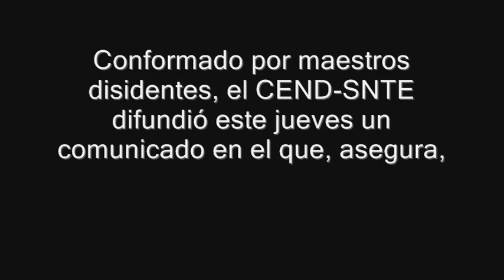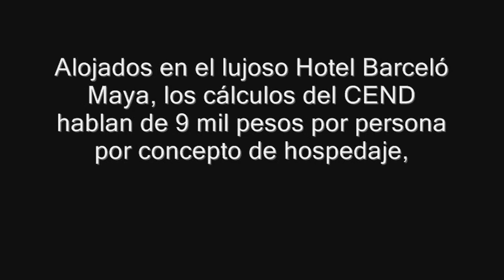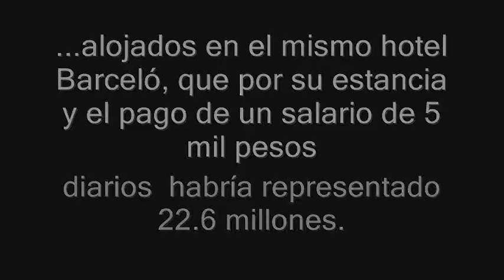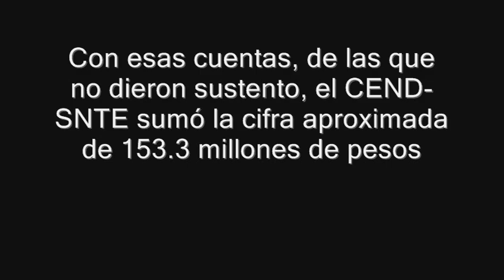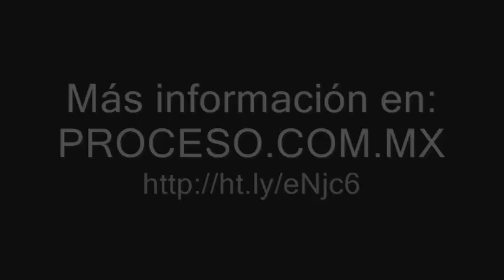"Fiesta" de Elba Esther costó 153.3 millones de pesos: CEND-SNTE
Toda la información en:
PROCESO.COM.MX